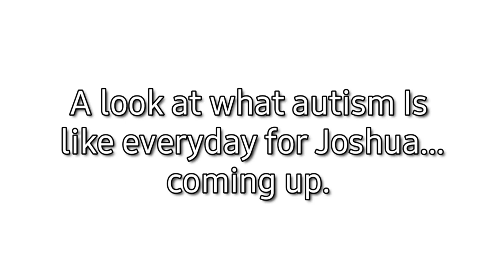High functioning Autism IS: A ditl conversations, habits, & struggles + Smiles, laughter & love🧩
Spend a ditl with my 11 year old son who is on the Autism Spectrum Disorder. Joshua has High functioning autism and does struggle with everyday things from being on the Autism Spectrum.
Our days also include a mixed of very thought provoking conversations, and lots and lots of laughter, love!  I hope you will join us as we look at what it is like for mom and for son on a day to day basis.  One thing i know you will see is just how wonderful this 11 year old is and how truly insightful, helpful and loving Joshua is Everyday!